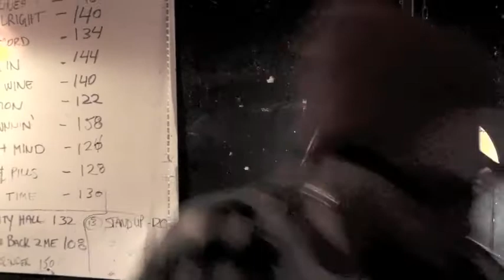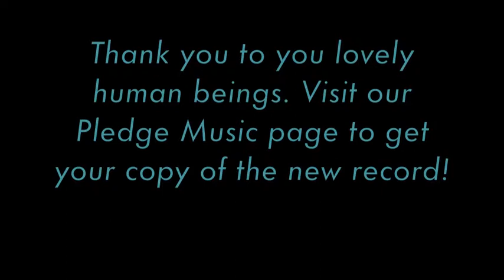Sooooo close to dunzo!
Signed, sealed, mixed, mastered... and almost delivered. Tremendous Thanks to all of you for making this record possible.